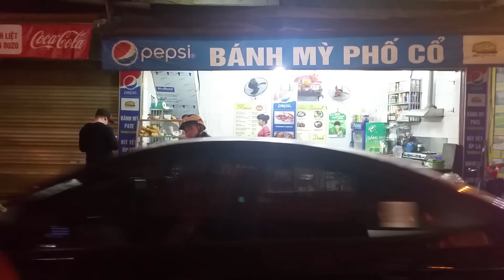Bánh mỳ Pate - Bít tết - Phố Đinh Liệt Hanoi Vietnam 2016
Bánh mỳ Pate - Bít tết - Phố Đinh Liệt
38, Đinh Liệt, Phường Hàng Bạc, Quận Hoàn Kiếm, Hà Nội

Khoảng giá: Chưa xác định.